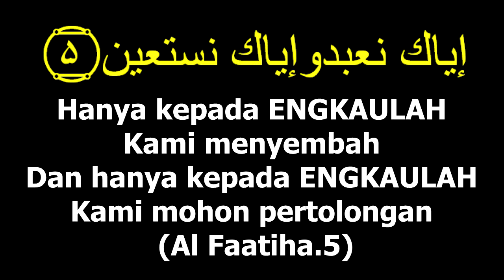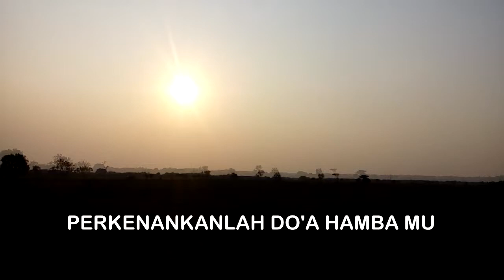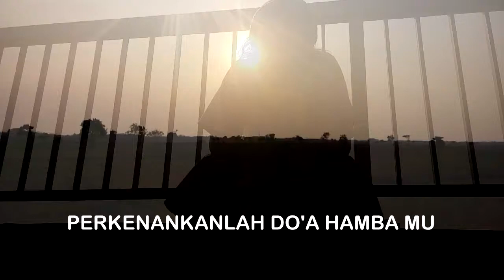" PENGADUAN DAN PERMOHONAN "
Di Pengaduan Terasa Tersiksa
Rasa Bersalah Membeku Relung Jiwa
Pada Mereka Yang Kusakiti, Kulukai Dan Kudholimi
Di Permohonan Hati Bersimpuh
Akan Ampunan Dan Di Maafkan Diriku
Dari Mereka Yang Kusakiti, Kulukai Dan Kudholimi
Dan Ampunan Mu Yaa Allah Hamba Merindukan
Atas Dosa, Salah Dan Khilaf
Yang Telah Hamba Lakukan
Perkenankanlah Do’ Hamba Mu
Yaa Allah

penulis/lagu/suara : Langika
Tasikmalaya, Kamis 29 Januari 2004 Jam 18.00 Wib @Langika537